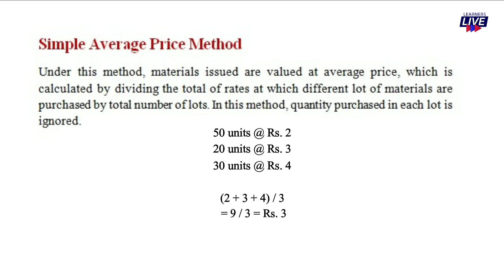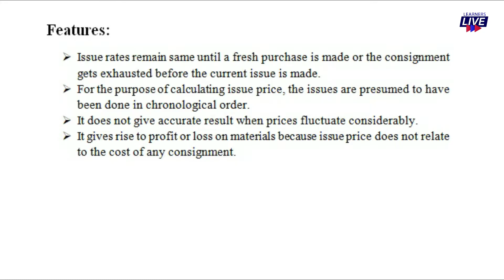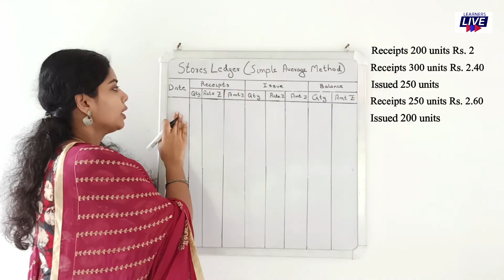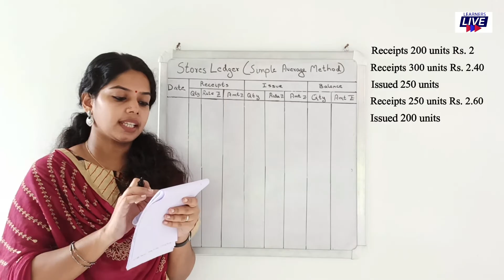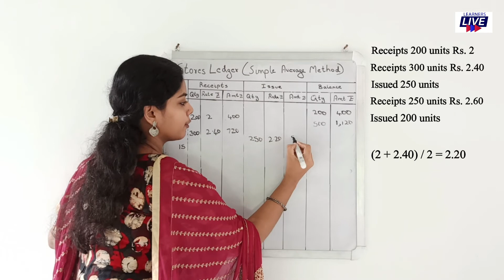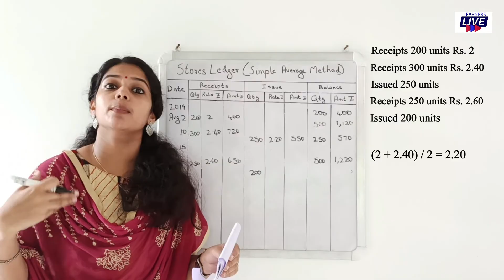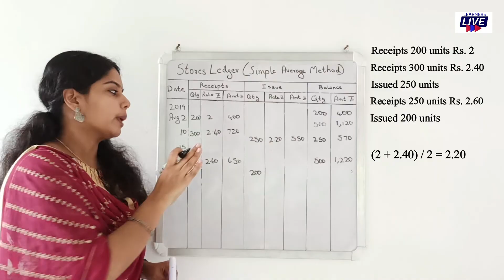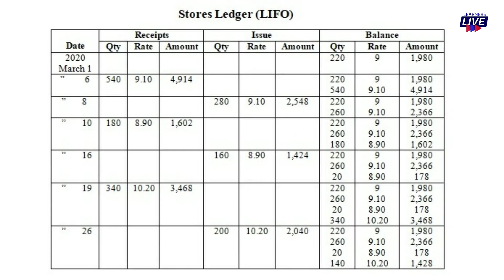Simple average price method - Store ledger | Material | Cost Accounting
LearnersliveThis video explains the Simple average price method and to prepare stores ledger by using this method.

Learners Live
Cost Accounting
CA Inter
CMA Inter
BCom
MCom
Stores ledger
Material